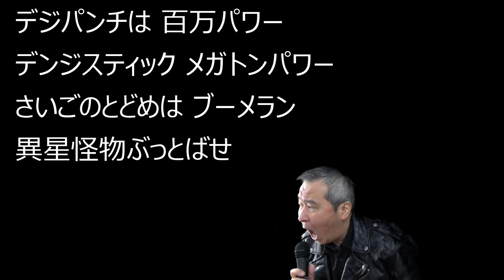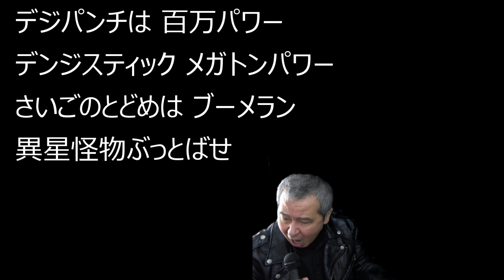「戦う電子戦隊デンジマン」【歌ってみた】“ここは地獄だ戦場だ”のやつ